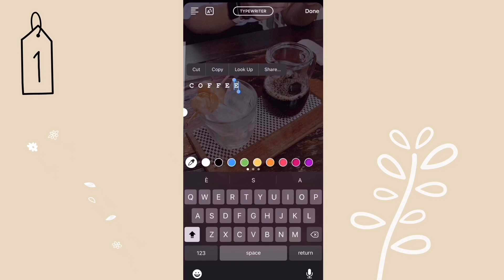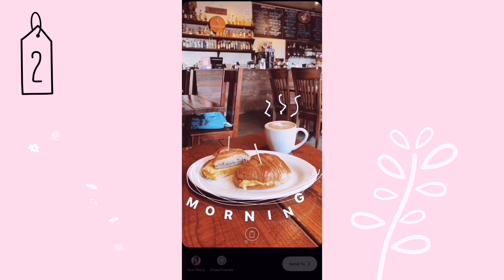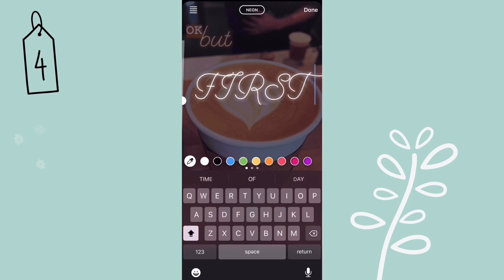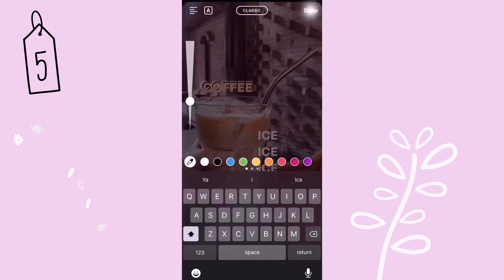5 Instagram Coffee Story Ideas ┃using only Instagram App !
Instagram Story Ideas when you enjoy your coffee...